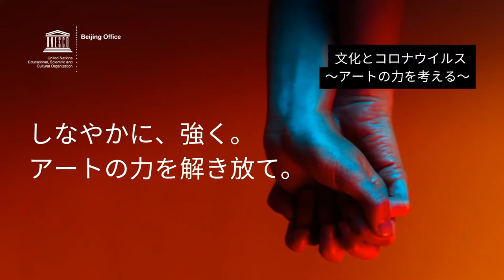【１】Greeting from Director-General Azoulay ResiliArt Japan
ResiliArt Japan, UNESCO online debate
“Culture, the power of art and the resilience of creativity beyond COVID-19”

 ・Methods of supporting artists and their individuality
 ・A Generation Left Behind
 ・The Existence of Art ~ To Connect ~
 ・The Value of Unseen Art (Time for Imagination and Creation
 ・Comparing the World and Japan
 ・The Difference Between Professionals and Amateurs
 ・The Work in Toyooka City (Hyogo Pref.)

On 23 May 2020 from 20:00 to 22:30 (JST), ResiliArt Japan was held to discuss the impact of COVID-19 on the Japanese creative sector. The virtual debate was joined by the following Japanese artists: 1. Naomi Kawase (filmmaker) 2. Oriza Hirata (Playwright, theatre director) 3. Tetsuya Bessho (actor) 4. Miyavi (guitarist) 5. Tomoko Mukaiyama (pianist) In a video message, Audrey Azoulay, Director-General of UNESCO, commented that “ResiliArt provides a platform for artists and cultural professionals to highlight the challenges they face and to discuss potential solutions and collectively imagine a new system for the creative economy after COVID-19.” “To date, I am pleased to announce that 48 ResiliArt debates have been organized in 31 countries, with the enthusiastic and passionate participation of artists and cultural professionals. In addition, 40 debates are still planned. In this context, UNESCO is honored to welcome Japanese creators into this global community of resilient artists.”
During the debate, Mr. Hirata explained the differences between Japan and other countries in terms of cultural policies, roles played by such organizations as arts councils, and stressed the importance of public funding for cultural-related activities such as supporting the diversity of culture.
Mr. Bessho expressed that culture is a “humanity work, for it is culture which makes us humans.” He also stressed that cultural workers are also essential workers and Japan should raise their presence as a “skilled arranger to adapt foreign culture and process.”
Mr. MIYAVI raised a point on how to adapt to the changing world where digitalization and dematerialization are rapidly progressing. As the UNHCR Goodwill Ambassador, he commented that there are various refugee art projects, and that the value of art is being rediscovered. He emphasized the importance of advocacy for arts and culture by calling to “reevaluate and reconstruct value, power and resilience of art and make our voice bigger to be heard.”
Ms. Mukaiyama discussed Dutch cultural policy, which to her is more “user-friendly”, which creates an environment where cultural workers can easily unite to make proposals to the government. She also expressed her views on a sustainable coexistence between people and nature as well as the importance of unity.
Moderator, Ms. Kawase, who is the Director of the Official Film of the Olympics Game Tokyo 2020 (now scheduled 2021) said she has been filming various people including medical staffs and refugee Olympics athletes team, saying “the Olympics should be held by conquering any challenges, we would like us all human beings to enhance each other and seek solutions.” Mr. Bessho responded, “Even if we cannot welcome guests from all over the world to the Olympic stadium, we Japanese cultural workers must put our power together and do something.”
The panelists collectively discussed how important it is for artists and cultural professionals to unite and
propose concrete ideas to the government. They also agreed that there should be more continuous
dialogue between artists and cultural professionals on the one hand and the government on the other, so
as to find solutions to challenges brought about by COVID-19 but also beyond COVID-19.
In closing, UNESCO representative thanked the panelists and audience for their participation and invited
them to continue debates to exchange ideas and seek collective solutions.
Ms. Kawese wrapped up the 2.5 hours of debate by saying “Time of crisis is a chance. We hope our words
could deliver power to the audience and beyond.”
According to Ms. Kawase, 20,000 people accessed the event.